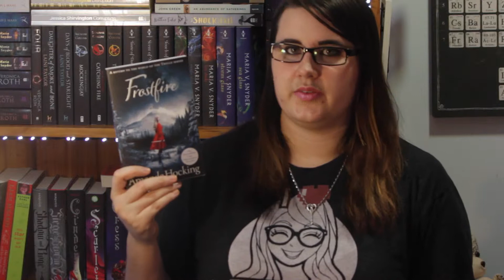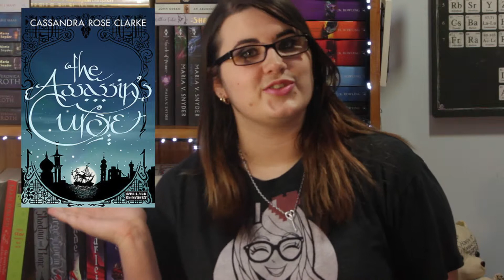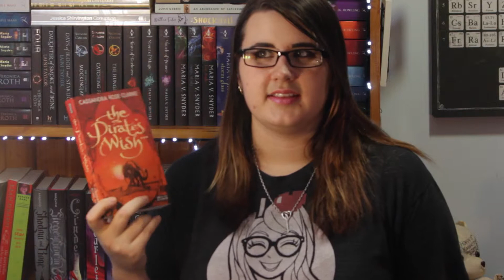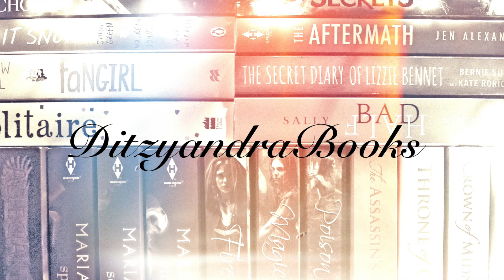January Wrap up